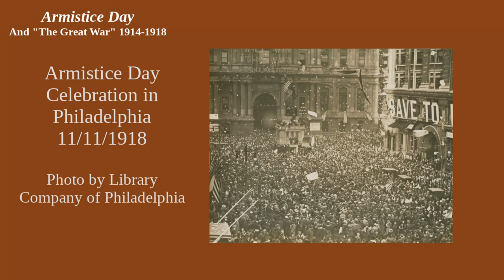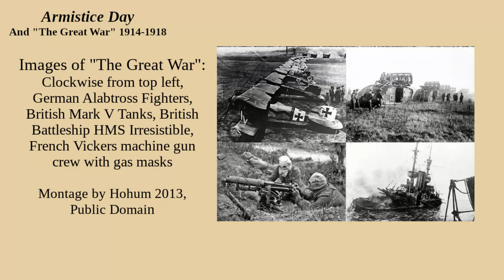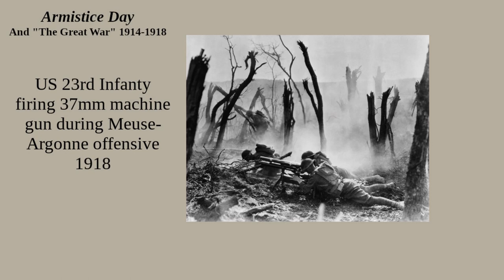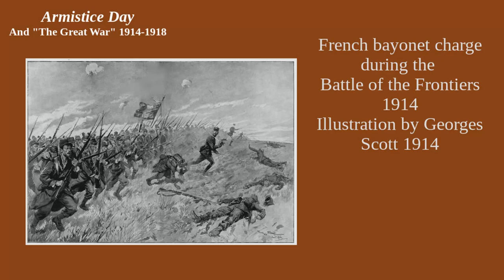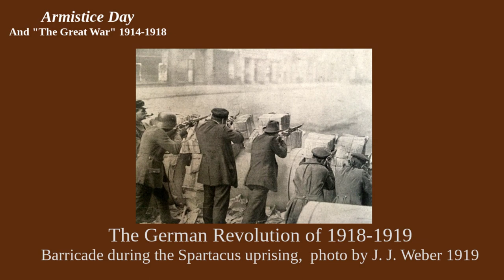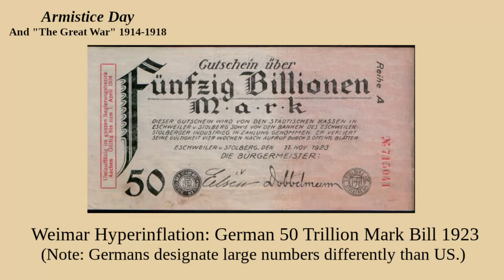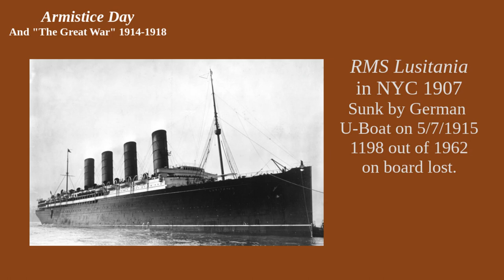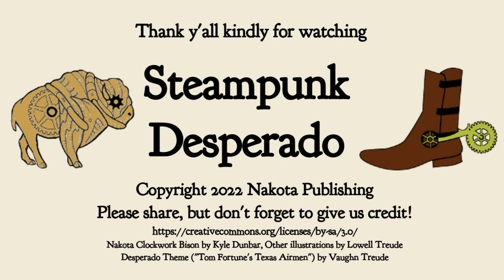Armistice Day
As Americans we pause to honor our veterans and servicepeople, let's examine how this holiday began: the Armistice of 1918.